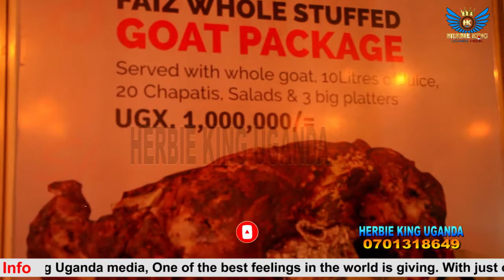HOPE SHIFAH AKABYE AMAZIGA NGA FAIZ CAFE BAMUKUBYEKO SURPRISE YA 1MILLION GOAT KU BIRTHDAY YEE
welcome to Herbie King Uganda media, One of the best feelings in the world is giving. With just one act of kindness, you can inspire others to go out and plant seeds of happiness through giving, too. on this channel we bring you the best from your communities and Entertainment news and updates. subscribe for all the best.